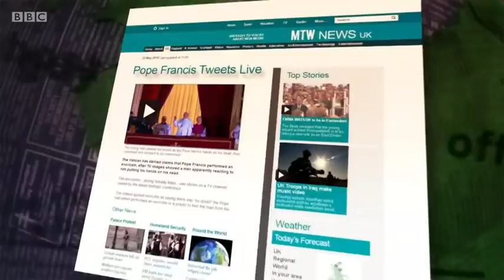Mock The Week - Series 18: Episode 3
Dara O Briain and Hugh Dennis look through another week’s events with guests Angela Barnes, Ed Byrne, Rhys James, Nish Kumar and Ellie Taylor.